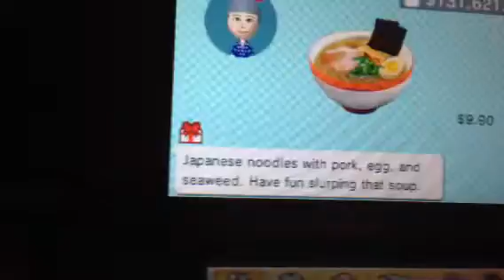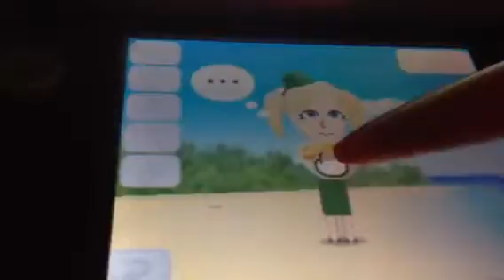Tomodachi Life Fire Emblem Takumi and Elise worst foods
Takumi worst food is ramen
Elise worst food is baked beans